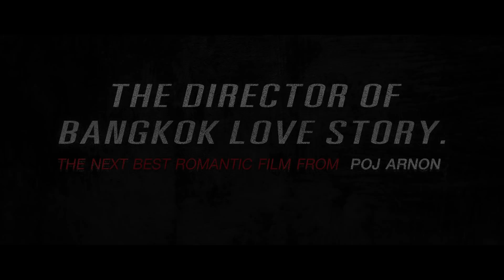MV บอกโลกให้รู้ Ost. บอกโลกให้รู้ว่ากูรักมึง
MV บอกโลกให้รู้ เพลงประกอบภาพยนตร์
โดย สงกรานต์ รังสรรค์
นำแสดงโดย บาส สุรเดช เพิร์ธ ธนพนธ์ และ นิก คุณาธิป
กำกับโดย พชร์ อานนท์ เร็ว ๆ นี้ในโรงภาพยนตร์

เพลง : บอกโลกให้รู้
ศิลปิน : สงกรานต์ รังสรรค์
คำร้อง/ทำนอง:เวสป้า
เรียบเรียง:ศรายุทธ แสงชุมพล

มันคือรักที่เราให้กัน
รักของเราเท่านั้น
และทุกครั้งที่มองตากัน
เราเท่านั้นที่รู้ความหมาย

แต่วันนี้เราต้องห่างไกล
โลกของเราต่างไป
ต่อให้ฟ้ากั้นเรายังไง
ไม่มีวันให้ใจสลาย หายไป

      * อยากบอกให้โลกได้รู้
ว่ากูรักมึงเพียงใด
ไม่ว่าเราต้องแยกกันไกล
จำไว้หัวใจมีกัน
ว่ากูรักมึงเท่านาน
กายเราไกลเท่านั้น
 จิตผูกพันเหมือนเดิม

เพลงแห่งรักยังคงก้องดัง
ฝังในใจต่อไป

ซํ้า (*)ติดตามข่าวสารและข้อมูลเพิ่มเติมที่